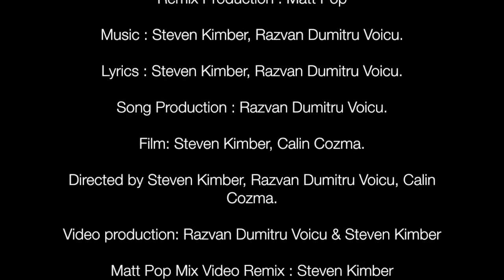Vanello & Steven Kimber - Digital Love (Matt Pop Remix)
Vanello & Steven Kimber - Digital Love
Here is the Matt Pop Remix video.

Remix Production : Matt Pop

Lyrics : Steven Kimber, Razvan Dumitru Voicu.

Song Production : Razvan Dumitru Voicu.

Film: Steven Kimber, Calin Cozma.

Directed by Steven Kimber, Razvan Dumitru Voicu, Calin Cozma.

Video production: Razvan Dumitru Voicu & Steven Kimber

Matt Pop Mix Video Remix : Steven Kimber

Special thanks to Dj Vali, Valentina Anton, Andrei Alexandrescu, Sorin Popper, Mihaela Cristina Costiniu.

Released at RDV Music Productions

June 2017